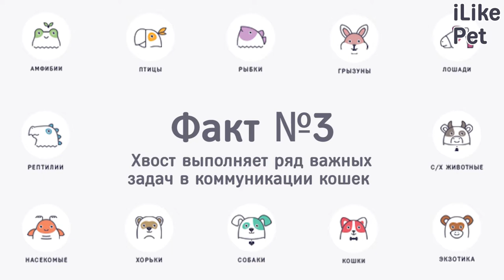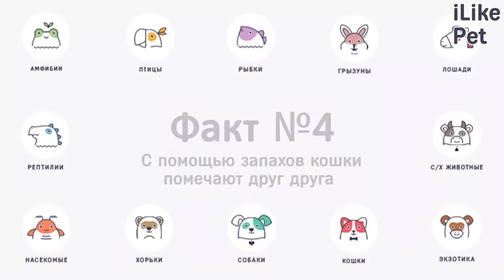5 интересных фактов об общении кошек друг с другом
У кошек существует три способа коммуникации. Между собой мяукающие разговаривают при помощи звуков, поз и ароматов. Мы подробно изучили эту тему и готовы представить 5 интересных фактов об общении кошек друг с другом.